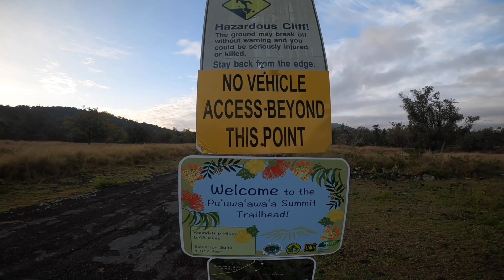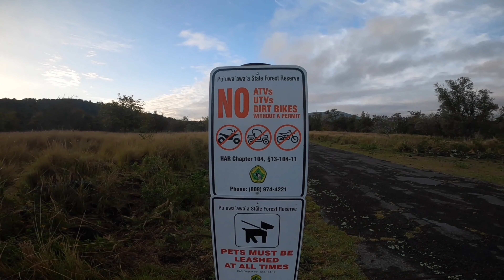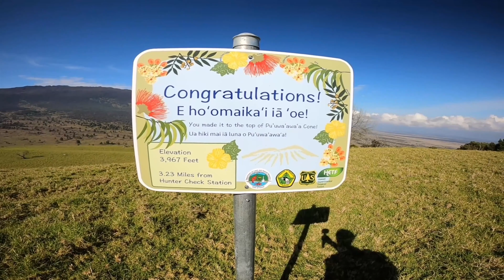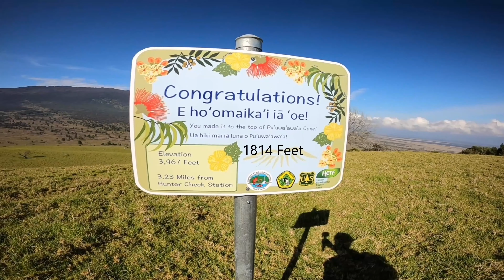Pu'u Wa'a Wa'a State Park Hike - Kailua Kona, Hawaii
Hiking to the top of Pu'u Wa'a Wa'a in the North Kona area.

Pu'u Wa'a Wa'a Cinder Cone Trail is a 6.46-mile loop trail.

This hike is very peaceful. You pass by numerous cattle and the most common thing you'll hear are birds. Beware, mother cows will chase you if they feel you're a threat to their little ones.

Other critters you'll see are goats and sheep.

The hike is strenuous with an 1814' climb in just 3.23 miles. It starts off with a gradual ascent but once you reach the old cone the climb becomes much more difficult.

Take your time or if you're in great shape it makes a really nice run.

Bring hiking poles just in case it rains to prevent slipping on the downhill section. The grass and mud are slick.

Other than the midday sun the biggest hazards are crap. Lots of it is mainly from the cattle.

This is yet another addition to my new series of hiking videos.
If you're staying at home due to the worldwide pandemic, go on a hike with me.

No fancy editing or cool music. Just everything I heard while out there.
Wear headphones or watch in a quiet place to avoid distracting sounds and take in the peacefulness of the area. Taking social distancing to the extreme.

I used the GoPro Hero 8 Black and both my Panasonic GH5 and G9.

The rest of my gear list is shown near the end of the video.

4-21-21

The nice thing about watching videos is you can skip ahead and watch at any pace you want.

The volcano stopped months ago and it could be years before it gets going again. I have tons of other videos I've been wanting to make so, now I can get busy on them.